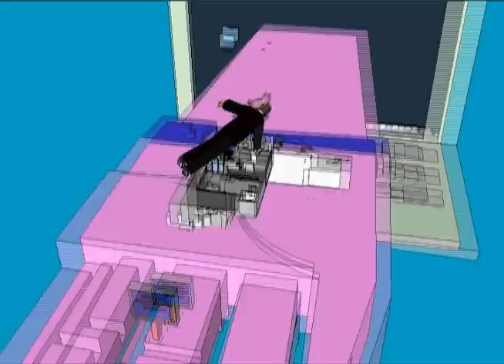'ARIADNE'S PHYLOGENETIC SHOELACE'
SAT 24/JAN/2015 Opens 6pm
Max Brand, Kevin Coyne, Danny Kerschen, Norman Lowrey, William Latham, Ayaka Okutsu, Sarah Pucill, Ryan Siegan-Smith.
Performance 9pm by: Jean-Hervé Péron/ jhp|art-Errorist  (faUSt)
Kotbusser Damm 96,
10967 BERLIN.
Sunday 25th DAY WORKSHOP: Jean-Hervé Péron/ jhp|art-Errorist  (faUSt)
(Open by Apointment until 30th January)